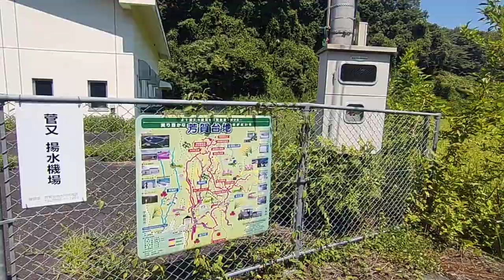20230804菅又調整池（栃木県）３